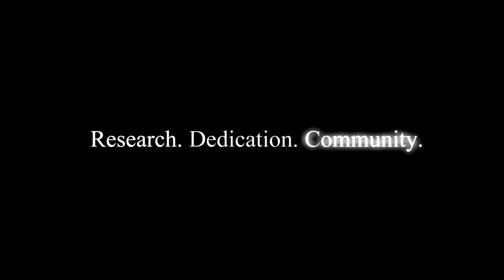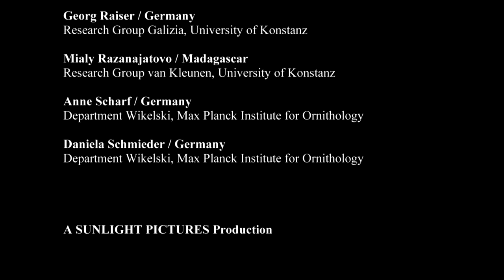IMPRS OrganismalBiology 2014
The International Max Planck Research School for Organsimal Biology: discover its Projects, Ambition, Spirit and Challenges with Michael Abedi-Lartey, Adriana Dorado Correa, Akiko Matsuda, Manuel Nagel, René Quispe, Georg Raiser, Mialy Razanajatovo, Anne Scharf, and Daniela Schmieder.